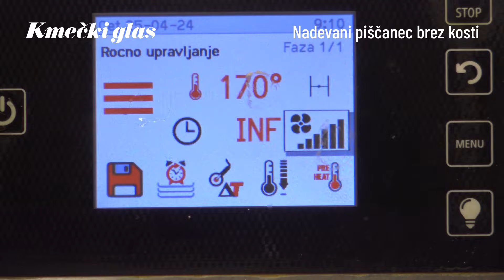Iz knjige MESO S TRADICIJO in OKUSOM: recept NADEVANI PIŠČANEC BREZ KOSTI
V video receptu vam pokažemo, kako pripraviti nadevanega piščanca brez kosti. Naučili se boste umetnosti izkoščičevanja piščanca. V videu je po korakih prikazan celoten postopek. Nato piščanca napolnimo z okusno mešanico kruha, zelišč in začimb, ga spečemo do zlato rjave popolnosti. Rezultat je sočna in aromatična jed, idealna za praznične priložnosti ali posebne večerje.

Knjigo MESO S TRADICIJO in OKUSOM polistajte in naročite na povezavi